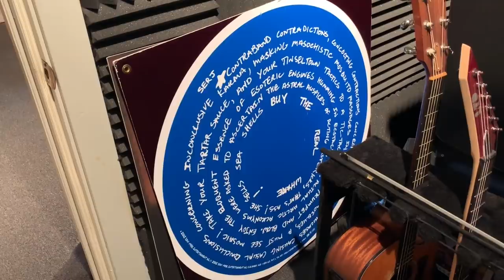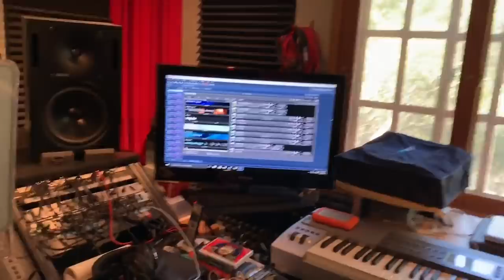Serj Tankian shows his home studio (Patreon teaser | 2019)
Serj Tankian shows his home studio as a teaser for his brand new Patreon page.

You can support him by clicking on the following link for exclusive content related to music, art, poetry and much more!